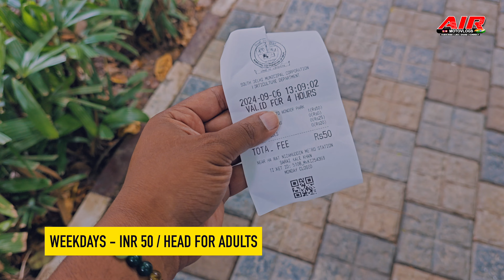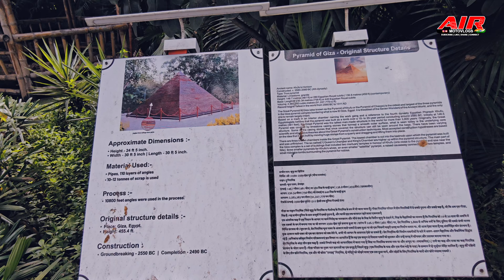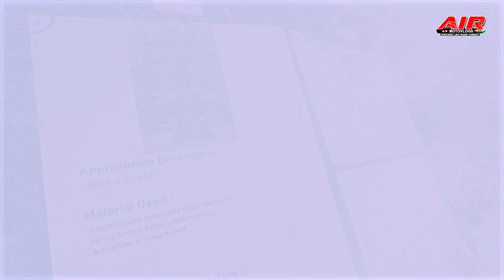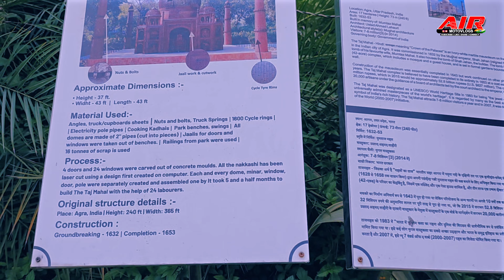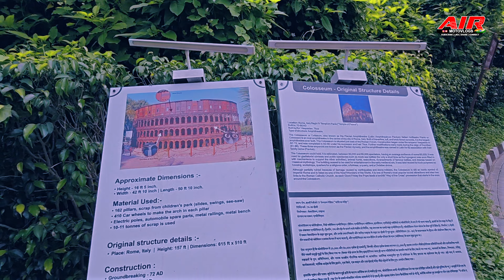Waste to Wonder - Delhi | Car Vlogging through Sony ZV E10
Hi ! I am a self funded Youtuber focussing on making creative, informative videos and vlogs. In this vlog I show you - how I made a vlog using my Sony ZV-E10, mounted on tripod, and placed inside my car. Also we visit the Waste to Wonder theme park in Delhi.

INSTAGRAM ID-s : airmotovlogs & _memory_grapher

© As I Ride (AIR) | AIRmotovlogs INDIA | Life is Cinematic